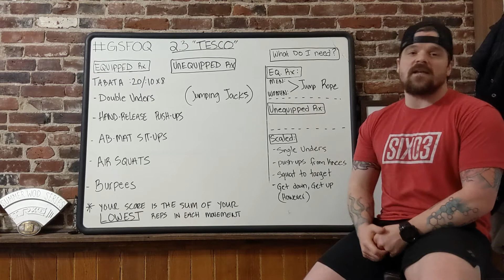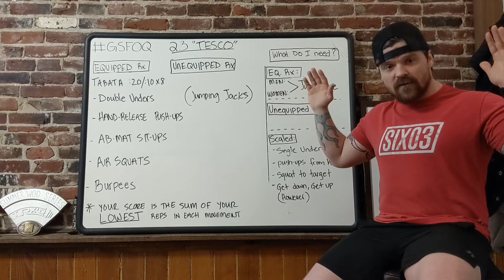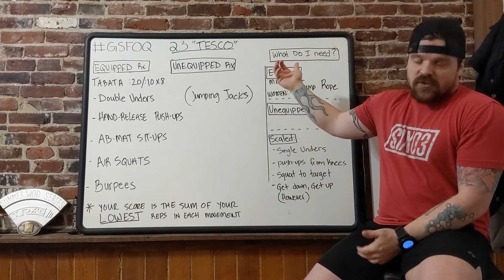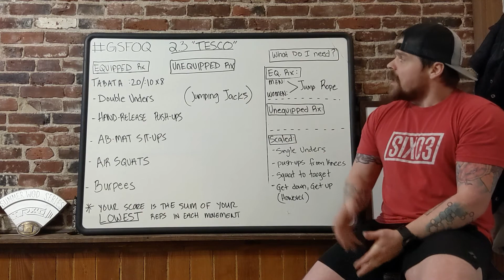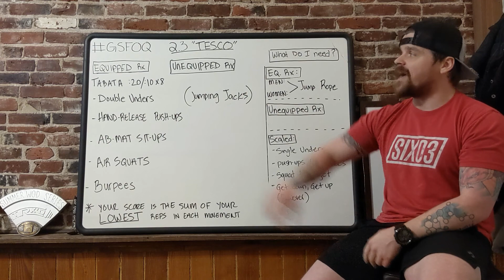GSFOQ 2.3 "TESCO" Announcement